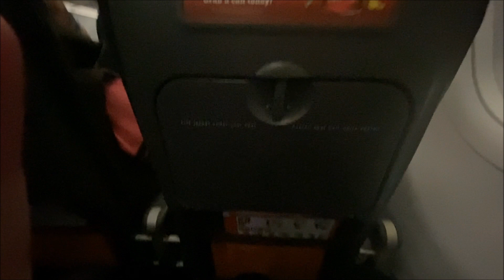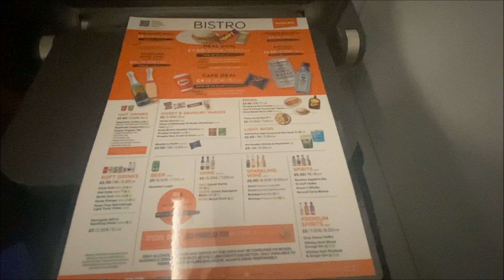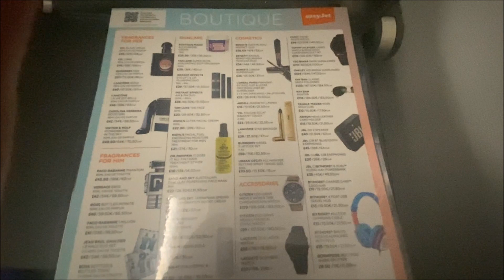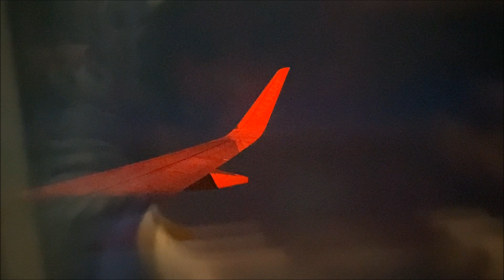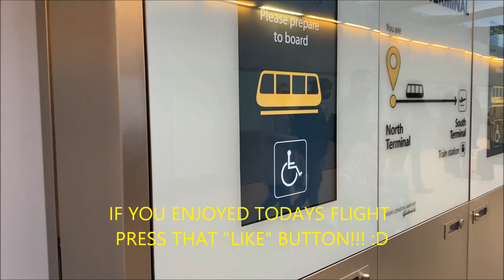EasyJet A320NEO Flight | Belfast International Airport to London Gatwick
Hello everyone and welcome to another inflight video. Yes I know this is my first video in over a year. Today we are flying from Belfast International Airport in Northern Ireland (United Kingdom) to London Gatwick in England (United Kingdom) onboard a 2.6 year old A320NEO G-UZHX. This was my first ever time flying on this brand new aircraft type so I was really excited when I found out I was flying on one.

I must say the A320NEO really is quiet and efficient. This aircraft was originally delivered brand new to Easyjet in April 2019. The flight over to gatwick today lasted roughly 1 hour and was really smooth. Cruising altitude today is at 33,000 feet. Apologies if some footage was bad quality as I was using my iphone ca,era instead of my camcorder.

But anyways sit back, relax and enjoy the flight.

Flight info
Airline: EasyJet
Aircraft: A320-251N
Flight Number: EZY830
Aircraft Reg: G-UZHX
Airports: Belfast International Airport and London Gatwick
Seats: 20F
Date of Recording: October 26th 2021
Recorded with: Iphone 11

NCS Music:
Different Heaven - Nekoailla LFZ remix
Tobu - Candyland
Vlad - Gluschenko Backpack
TheFatRat - Monody